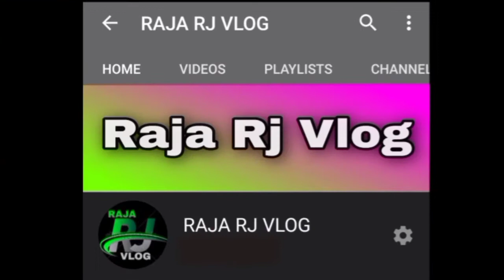My New Intro Video//RAJA RJ VLOG